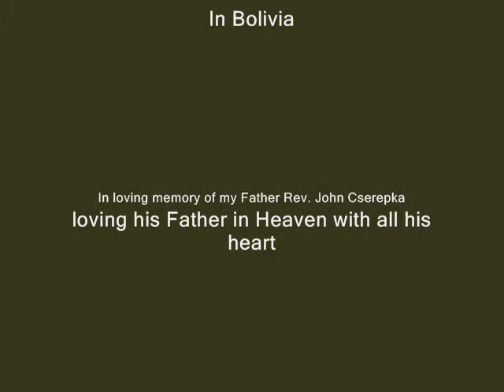Church planting and medical work in Chapare 1965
Church planting and medical work in Chapare Bolivia in 1965 by Dr Margaret and Rev. John Cserepka

It is hard to imagine that our Father in heaven creator of ALL! humbled Himself to become flesh to serve and die for us. So it is an honor that He would let us serve Him.
If anyone has material possessions and sees his brother in need but has no pity on him, how can the love of God be in him? Dear children, let us not love with words or tongue but with actions and in truth. 1 John 3: 17-18